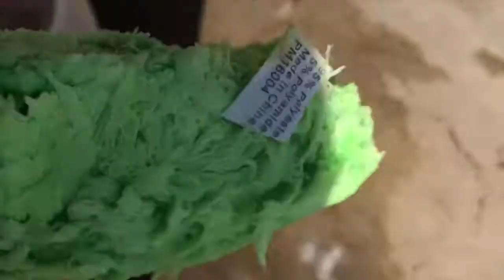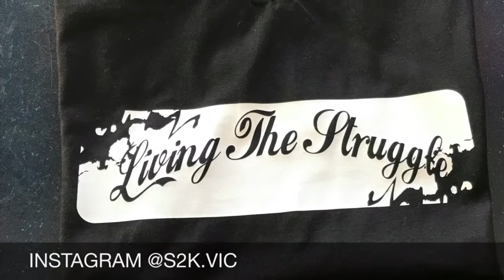This happened at the car wash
Just wanted to make a quick video and practice

All songs giving Credits to artist

Keith ape Achoo

Sobxrbe anti
Sobxrbe lane changing